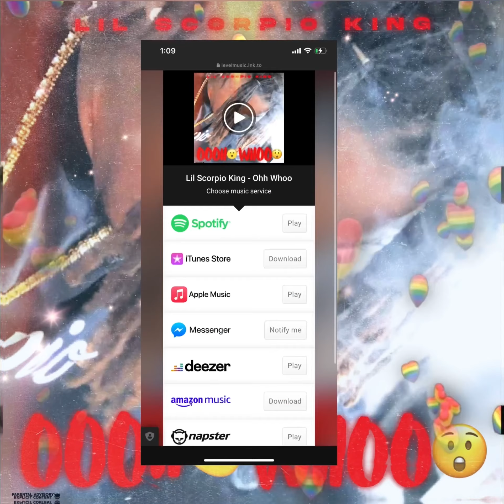Lil Scorpio King - Ooh Whoo